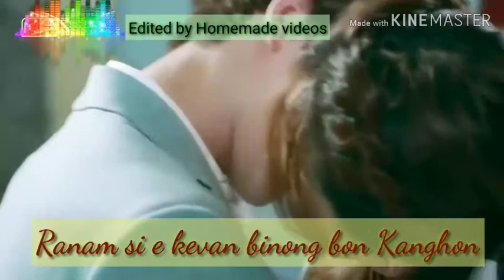Karbi film akimi, koreanpi arje keme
Dubbed and Edited by HomeMade Videos. Kindly correct if there are mistakes in the subtitles